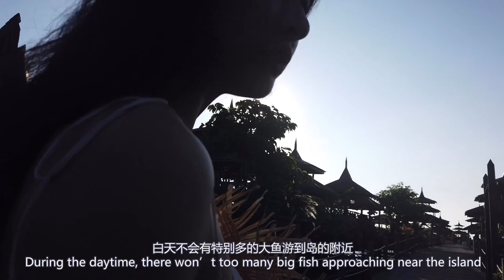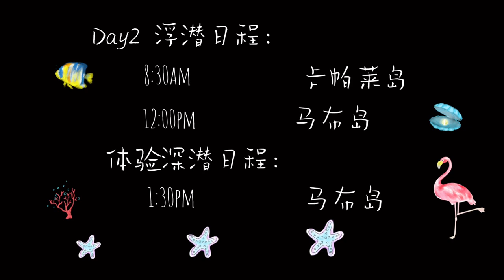MABUL ISLAND TRAVEL VLOG 01 | 马来西亚马布岛的悠闲假日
终于打卡了仙本那最美的水上屋，也把Vlog剪出来啦：马布岛&水上屋有趣的4天3夜。第一支，请大家多多指点～

拍摄：iphone11/DJI Drone/GoPro6
剪辑：InShot